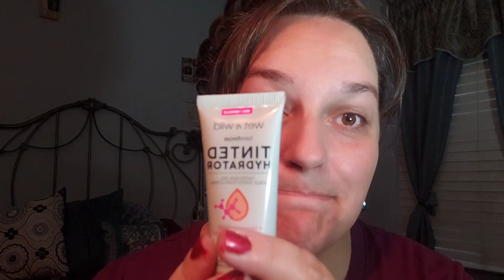Makeup and Morning Coffee| Tati Beauty Pallet Revisited| Glitter Eyeshadow|Vlog 1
Get Ready with Me| Early Morning Routine| Makeup and Coffee | Vlog 1

I was having a creative block with my manicure nail set, and I just needed a change of pace this morning. I love to dig into my favorite makeup pallet by Tati Beauty, for just a realxing morning of feeling more put together then usual.

Come and sip coffee and get ready with me. using makeup as a source of enjoyment. Here is an makup Un-tutorial, lol.

It took me twice to put this video...lets try this again.